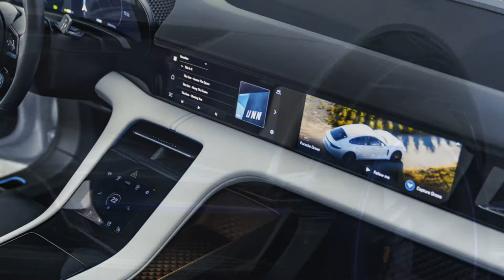Porsche Mission E Cross Turismo Concept * A&T Design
Porsche Mission E Cross Turismo Concept presented at the 2018 Geneva Show, the Porsche Mission E Cross Turismo Concept combines an emotional, off-road-inspired design with an all-electric powertrain and advanced technologies.